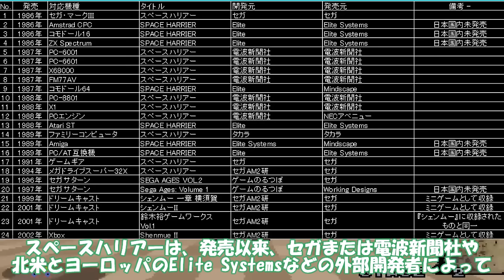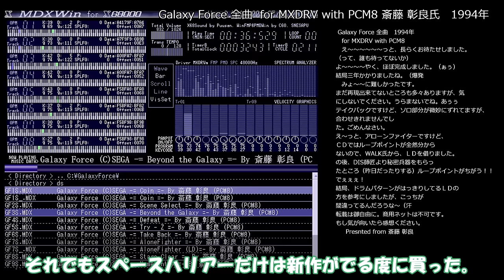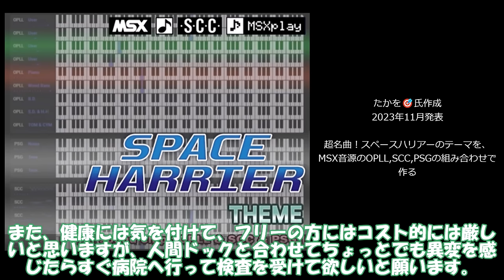スペースハリアーの世界 Welcome to the Fantasy Zone, Get Ready!【World of SPACE HARRIER】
セガによって開発され、1985年にリリースされた擬似3Dシューティングゲームです。
リリースから30年以上経っても、そのサウンドとゲーム性は世界中のファンから愛されて止まない。
その作品と移植の歴史、関わった人物を語ります。
参考文献
スタッフ情報

PC-8801mkIISR版スペースハリアーの作者様である石田氏について
セガ奥成氏と堀井氏による32X版とサターン版を開発したゲームのるつぼのお話

WING☆氏によるメガドライブ版移植に関してのPCM移植に関する一連のポスト

YMCKナカムラ氏によるスペースハリアーIIアレンジ